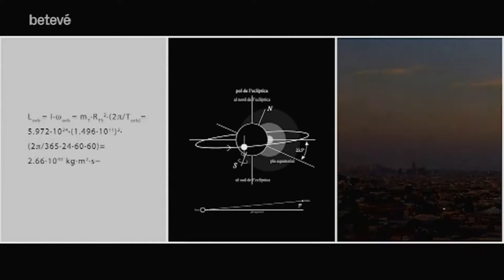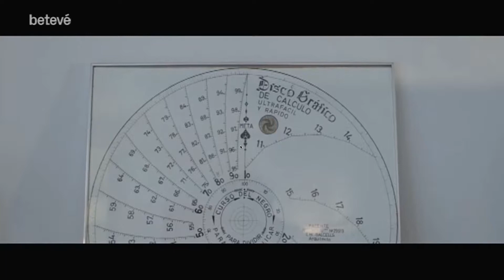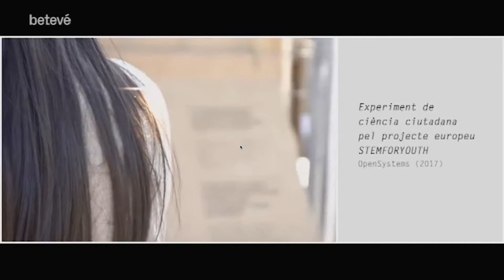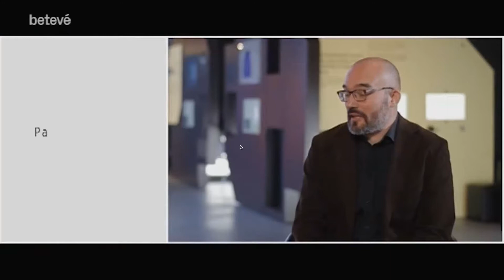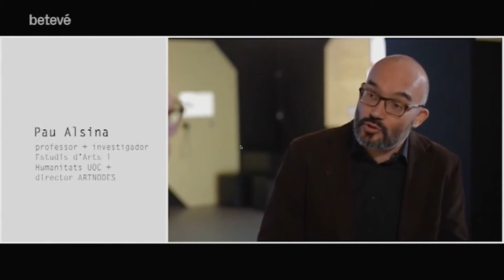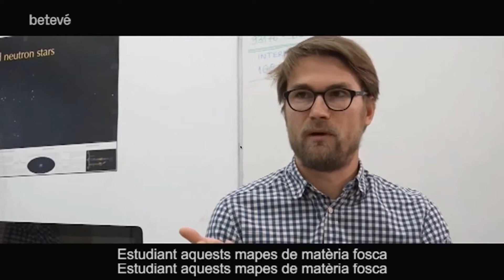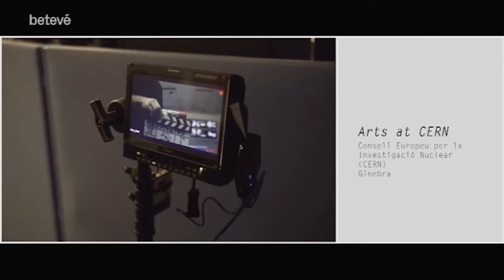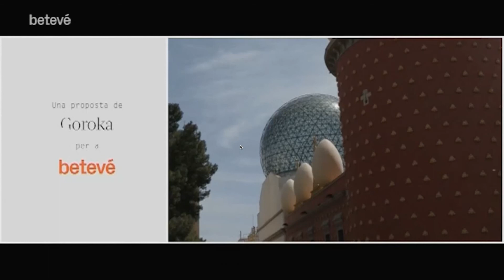Marc Sellarès BETEVÉ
Programa (23/05/2017) DEUWATTS d'art i ciència de Barcelona TV on el projecte Bosc de les Creus obre i tanca el programa .